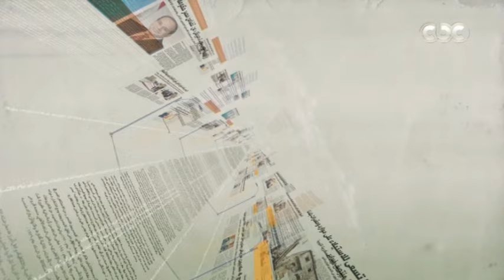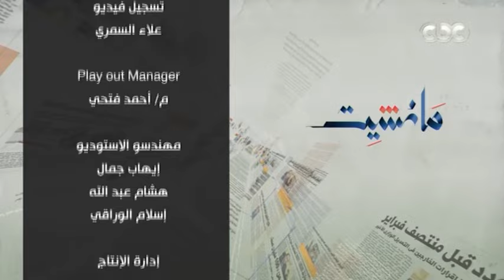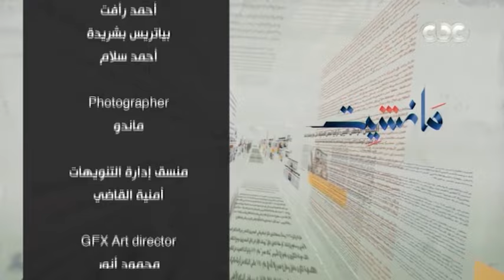مانشيت | حوار مع الكاتب الصحفي كرم جبر رئيس المجلس الأعلى لتنظيم الإعلام في ضيافة مانشيت(فقرة كاملة)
برنامج مانشيت | حوار مع الكاتب الصحفي كرم جبر رئيس المجلس الأعلى لتنظيم الإعلام في ضيافة مانشيت(فقرة كاملة)
 تاريخ حلقة اليوم (5-7-2024)

الكاتب الصحفي كرم جبر رئيس المجلس الأعلى لتنظيم الإعلام